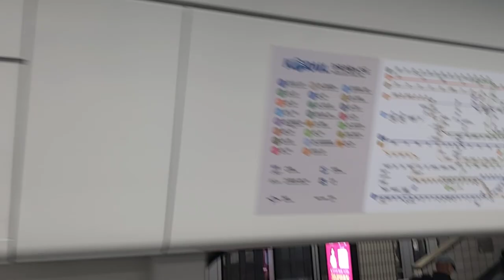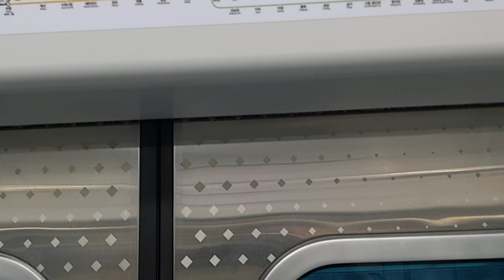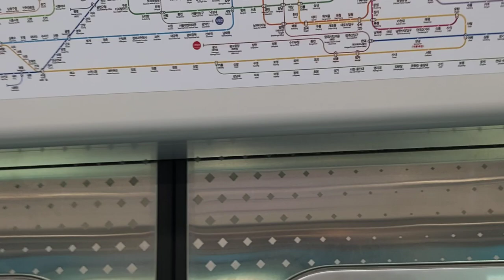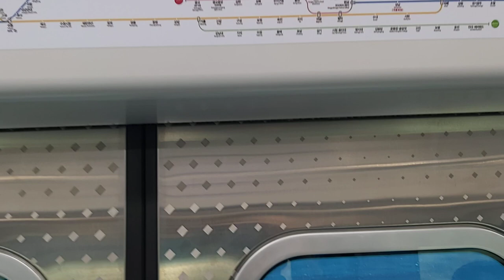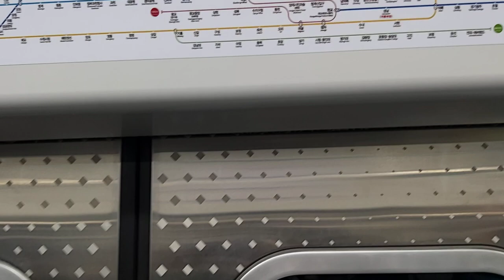코레일 1호선 의정부행 열차 부천~온수 주행